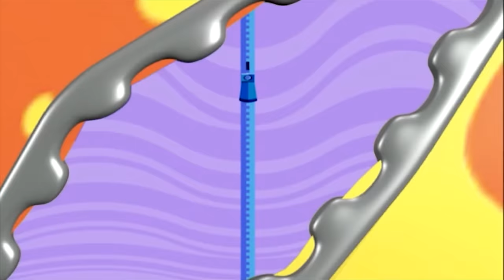BabyFirst TV: Wonderbox | Fun Cartoons, Learn Colors, Numbers and More | Preschool Videos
BabyFirst TV: Wonderbox | Fun Cartoons, Learn Colors, Numbers and More | Preschool Videos, in this episode of Wonderbox, your child will learn colors, numbers and various basic concepts with fun cartoons like cute mice,  guitars and many more!

This series helps to build language skills by providing children with words for objects familiar to young children, Wonder Box also builds on children’s fascination with watching things open and close, appear and disappear!

It also helps to teach your little ones in naming objects, counting objects, acquiring relativity concepts,understanding single and plural,naming colors and recognizing objects

About Wonderbox:
“Wonder Box” invites young viewers inside a magical miniature world! This exciting box has many doors, windows and drawers in various shapes, sizes and colors! Every door and window on the Wonder Box has its own unique purpose and function, ranging from revolving doors, buttons, zippers and more, the end of each segment takes viewers back to the Wonder Box to watch it rotate and reveal yet another new entrance leading to the next adventure!

About BabyFirstTV:
BabyFirst is a leading TV channel made just for children and parents! We know that there is nothing more special to you as a parent than the connection with your kids! We are delighted to offer you a series of engaging, inspiring programs designed to enrich your relationship with your children by providing you with new opportunities for learning and playing together!

On BabyFirst TV, your baby can learn everything under the sun,  from ABC to Animals, colors to shapes, and so much more! Our programing  is among the best at helping children learn education basics before entering the school environment. Here we house one of the internet’s largest collections of educational resources, nursery rhymes for children, and cartoons for your baby. Check out some of our favorite programming, including the Color Crew, Harry the Bunny, Rainbow Horse, Vocabularry, Notekins and more! Our content is intended help grow with your child. Enjoy our huge collection of nursery rhymes for your children, that you and baby can sing together. From teaching your baby color recognition, to helping your child learn socialization with toddler games, BabyFirst TV, will be here. .